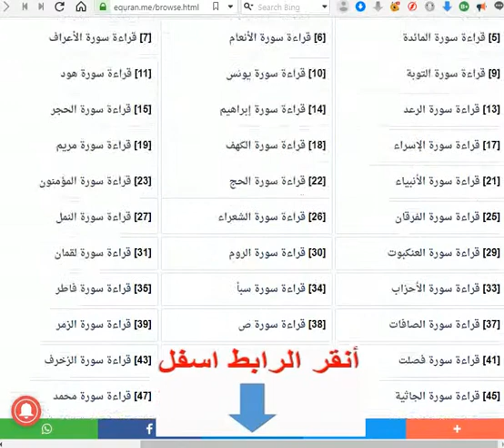equran me قرأن مى